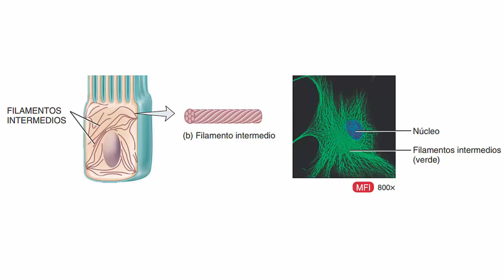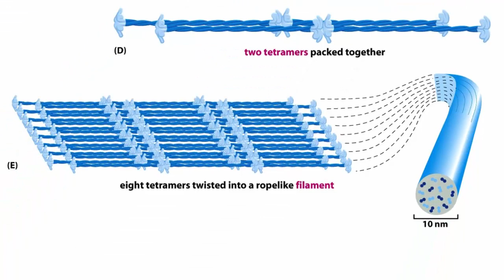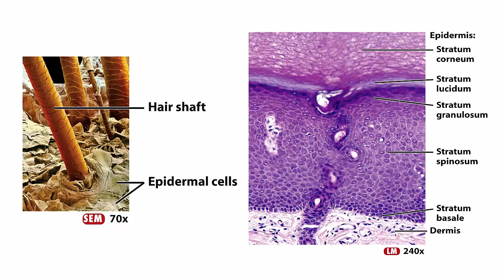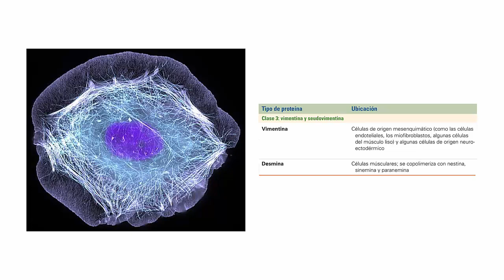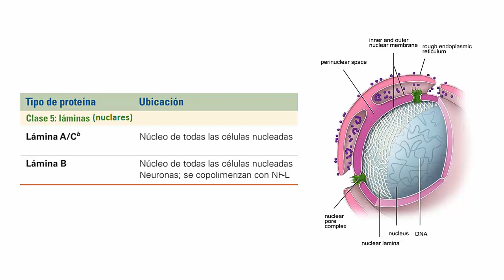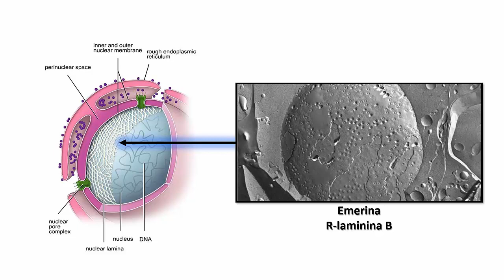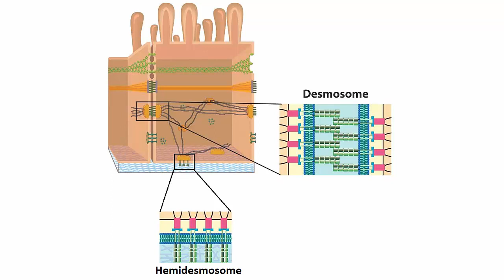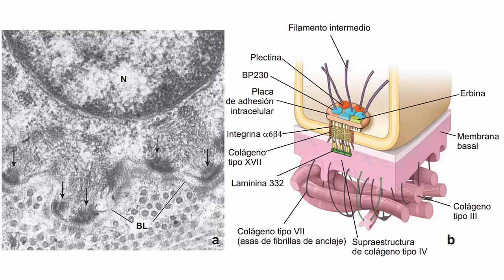Citoesqueleto filamentos intermedios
Histología Osteomucular